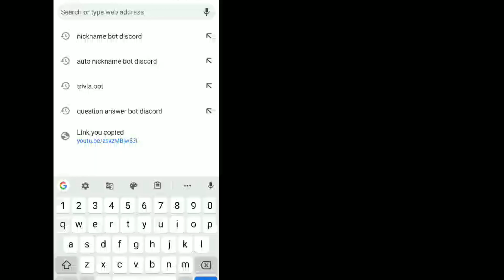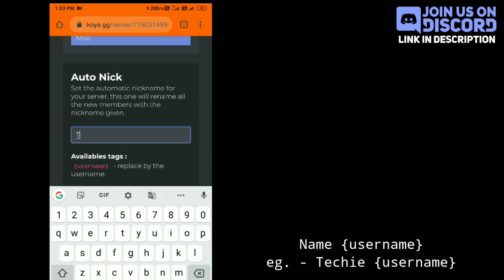Auto Nickname Discord Bot | Koya Bot Discord | Techie Gaurav